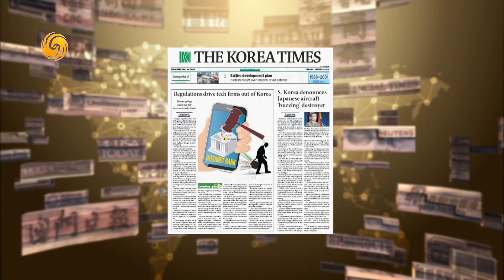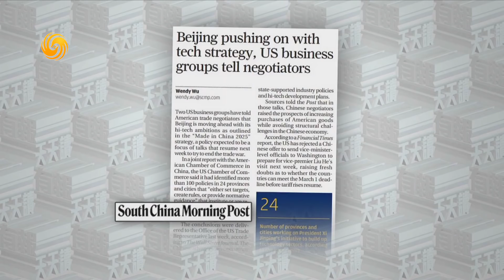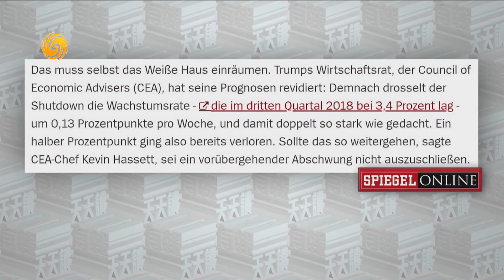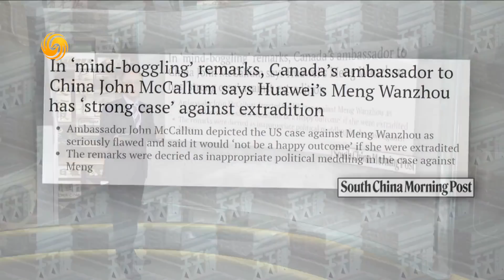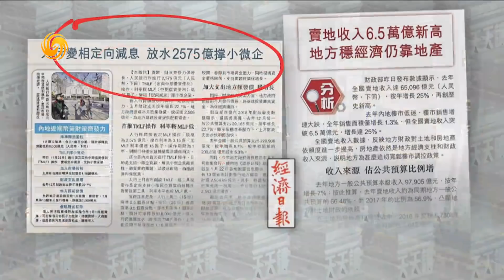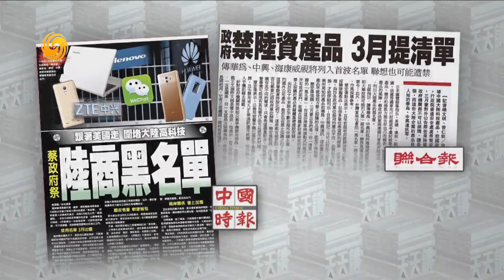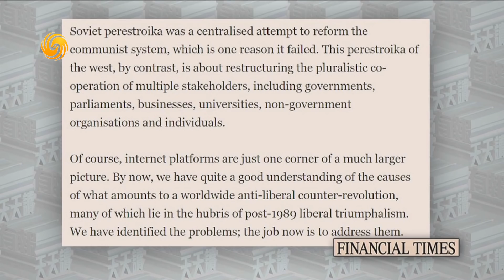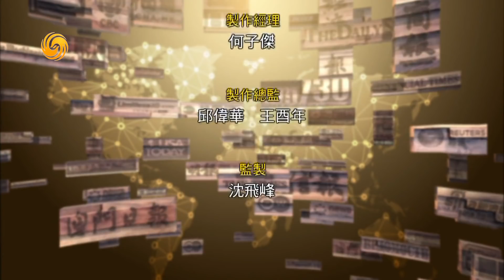《有報天天讀》全球化：利益交織下的難題，跨政府全球治理刻不容緩 20190124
今日觀點：
全球化難題：西方的挑戰，人類的挑戰
把全球化難題歸咎中國:錯誤!
國際關係等同全球化:無知!
全球化:利益交織下的難題
全球化的兩大正負效應
跨政府全球治理刻不容緩

在資訊如海、新聞如潮的互聯網時代，《有報天天讀》用每天20分鐘，讓觀眾一覽當天全球新聞熱點！《有報天天讀》每週一至五12:30鳳凰衛視中文台正式播出，鳳凰秀App同步推送！